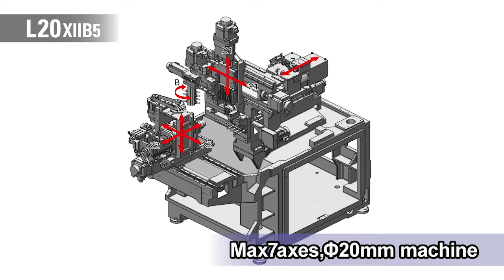Citizen-Cincom L320-XII B5 IMTS 2022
This video is Property of Marubeni Citizen-Cincom, Inc.

Main Spindle 10,000 RPM
Back Spindle 10,000 RPM
M850VW 5 Axis Simultaneous Control
Switch from guide bushing to non-guide bushing

We are a US-based dealer of Citizen-Cincom Swiss and Miyano Multi-Axis solutions in the states of Illinois, Missouri and Kansas.